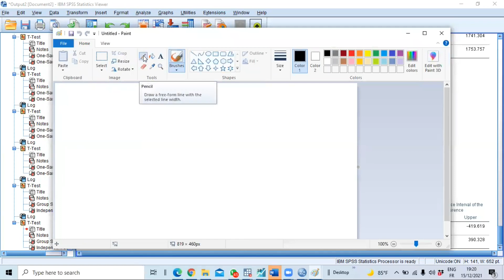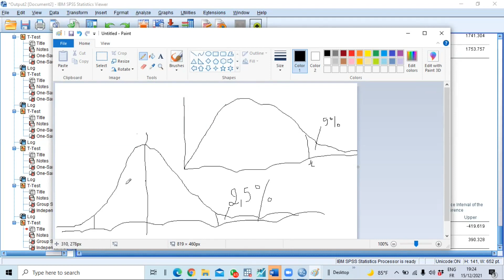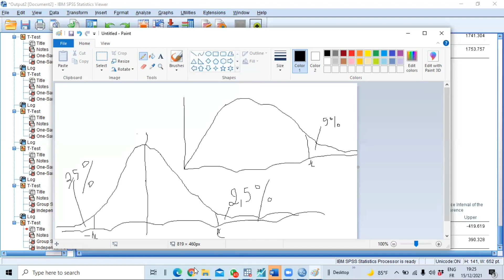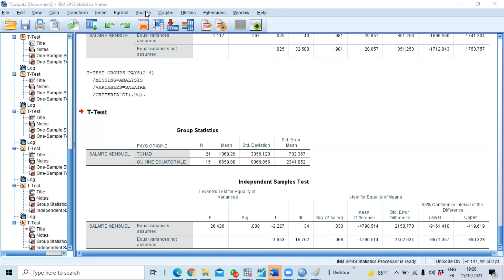LES TESTS D'HYPOTHESES EXPLIQUES AUX NULS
Contactez moi à :

Tel (whatsapp):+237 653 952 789

🐱‍🏍You have difficulties with the analysis of your data or modeling: Econometrics, Statistics for companies, people, researchers, dissertations/theses/articles with SPSS, STATA, EVIEWS, CSPRO, R, SAS, RATS, Python, ..., or if you need training on Zoom with screen sharing to take charge of your analyzes yourself, do not hesitate to contact us at the following addresses:

✨Become a Microsoft Excel Expert by taking a Microsoft Excel - Advanced Level course at Udemy

2)-if you are a fan of video games do not hesitate to go to Instant Gaming via the